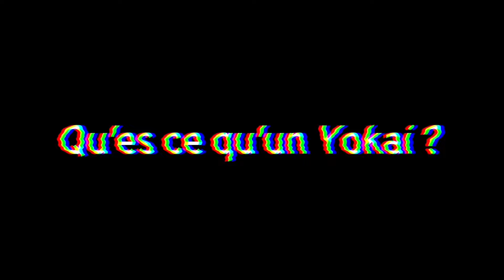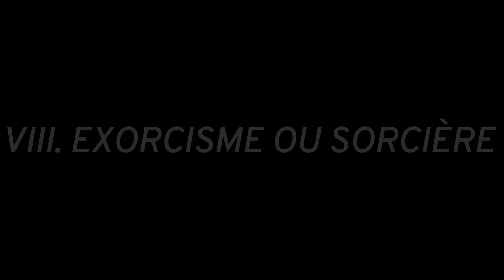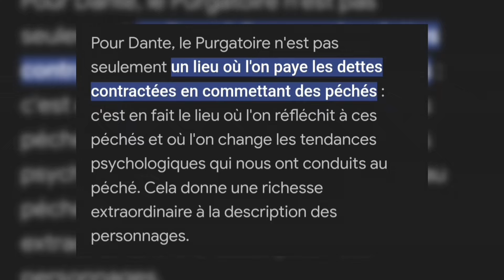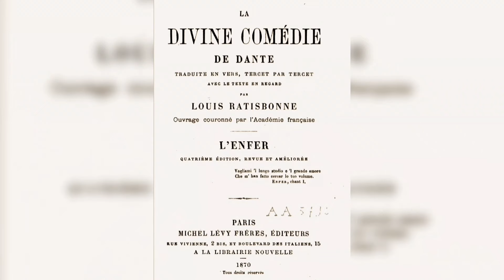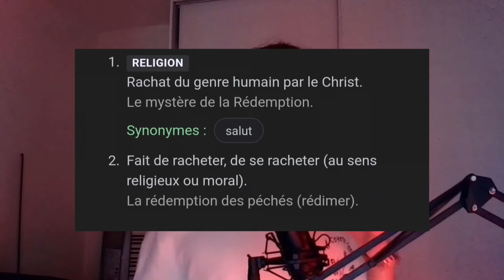Les 9 Tableaux Les Plus Effrayants (3/3)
Bon visionnage et merci à ceux qui donneront de la force..

0:00 Intro
0:35 Chris Mars
2:39 Nature Morte
3:41 Alfred Kubin
4:33 Avery Palmer
5:36 Vicky Interlude
6:09 Yokai
7:50 Stephen Mackey
9:24 Exorcisme
10:13 Mentions Honorable
11:08 Enfer
14:41 Outro

Insta : yanis__dch / arkham.bld
Chaine Secondaire : @kury2

Creepy Things

Faites attention aux détails